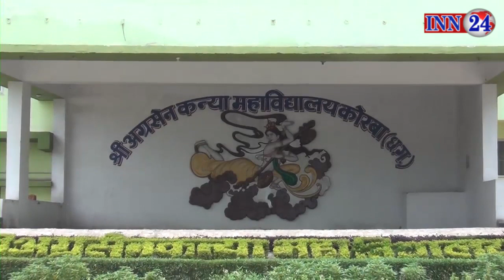श्री अग्रसेन कन्या महाविद्यालय